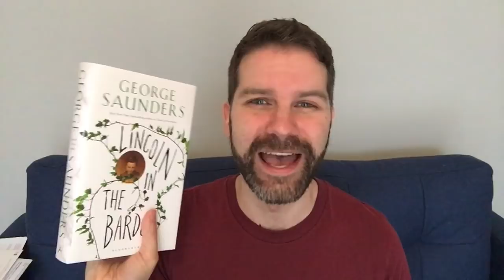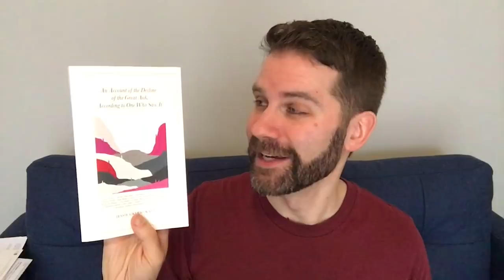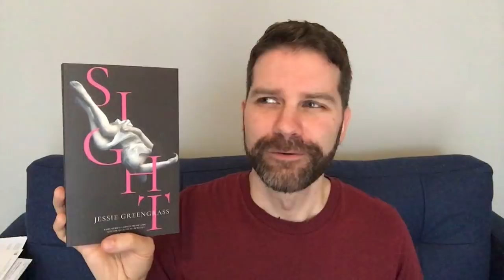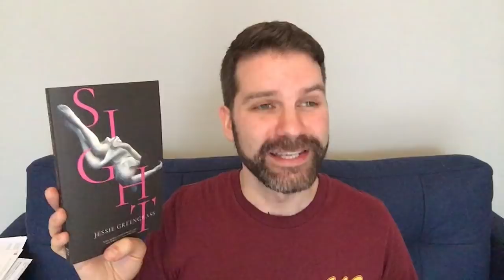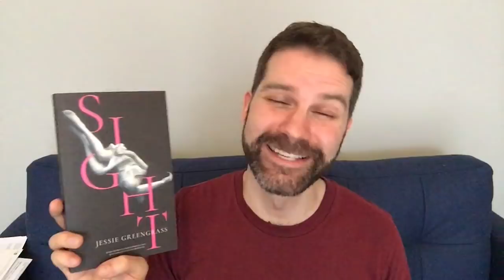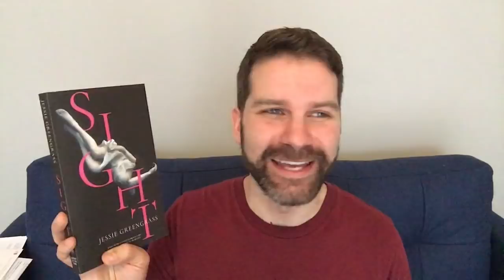Why this novel will win the Booker Prize in 2018...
I read a brilliant new novel over the weekend. So I’m making a wildly early prediction that it might win this year’s Booker Prize! Will I be right?! We’ll see on October 16, 2018. Care to make your own wild guess in the comments below? Click 'Show More' for info.

An Account of the Decline of the Great Auk, According to One Who Saw It by Jessie Greengrass

The Sea by John Banville